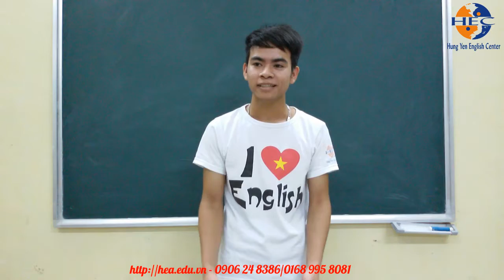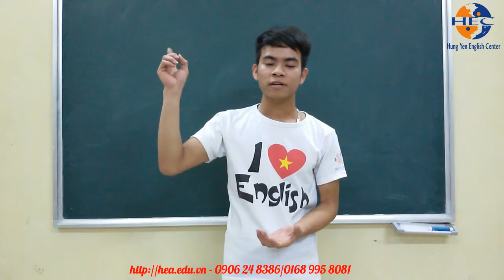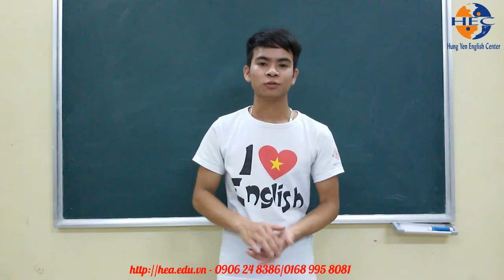Học tiếng Anh tại Hưng yên - đầu vào và kết quả đầu ra của bạn Trượng